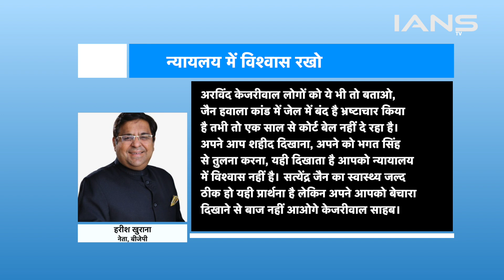Safdarjung Hospital में Satyendar Jain को किया भर्ती, BJP और AAP में छिड़ी बहस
जेल में बंद आम आदमी पार्टी के नेता और दिल्ली के पूर्व मंत्री सत्येंद्र जैन की तबीयत बिगड़ने की शिकायत के बाद, उन्हें सफदरजंग अस्पताल लाया गया... जेल में तबीयत खराब होने से सत्येंद्र जैन का वजन करीब 35 किलो कम हुआ है। लिहाजा, आम आदमी पार्टी ने इसका जिम्मेदार केंद्र सरकार को ठहराया है।

Jailed Aam Aadmi Party leader and former Delhi minister Satyendar Jain was brought to Safdarjung Hospital after he complained of deteriorating health... Satyendar Jain has lost around 35 kgs due to ill health in jail. Therefore, the Aam Aadmi Party has held the central government responsible for this.